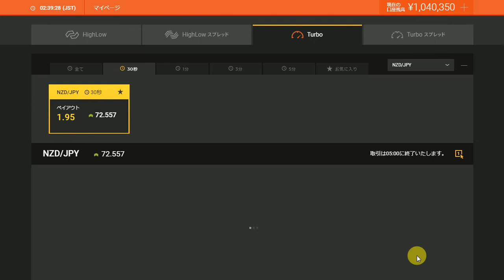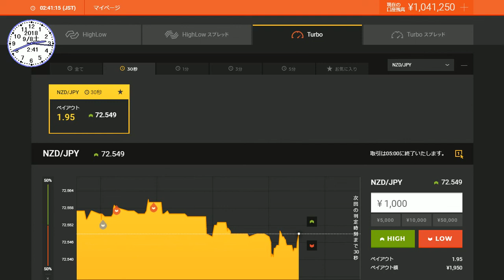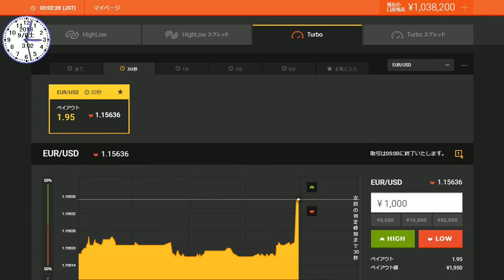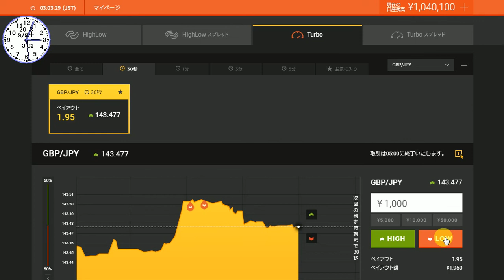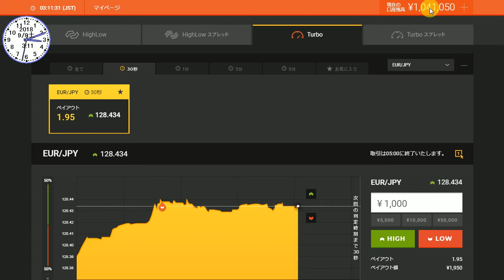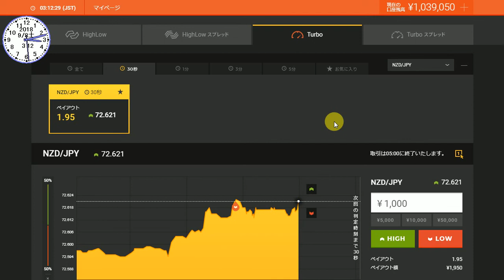１番に難しい３０秒バイナリーオプションの戦略方法をインジケータ開発により稼げることとなりました。